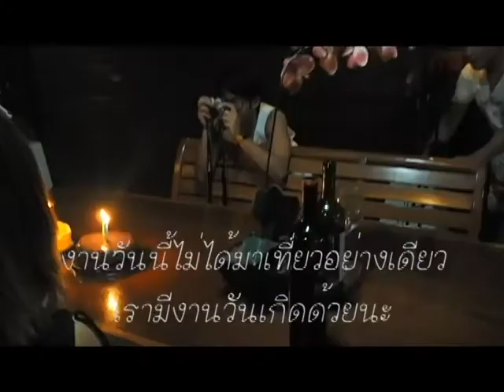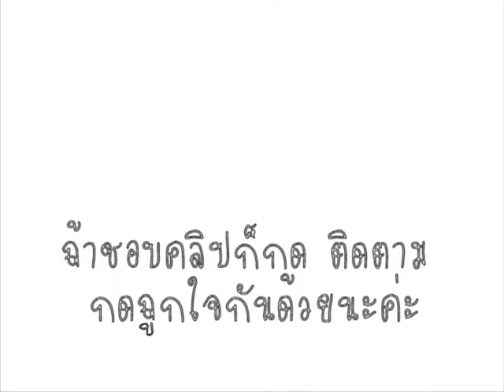Liveเล่น EP.11 เที่ยวบ้าน" คารูโซ่ "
คลิปที่แสดงทั้งหมดเรื่องทั่วไปนะครับ ติดตามกันได้นะครับ
Facebook : Boat Suttirat  ( โบ๊ท)
                   : Juneny Paweenuch ( จูน )
IG       : boatbox72   ( โบ๊ท )
           : nongjuneny  ( จูน )